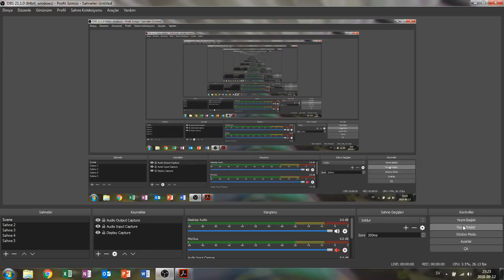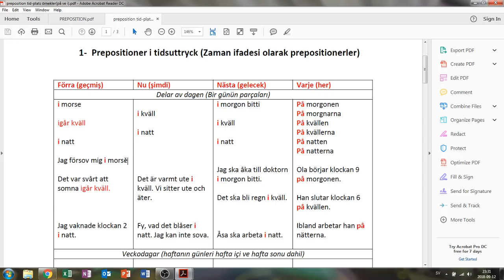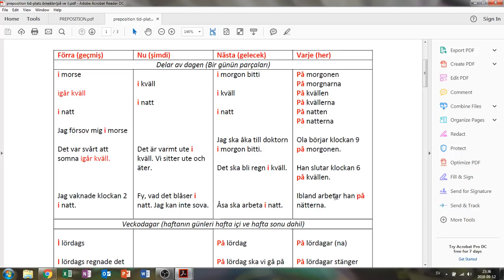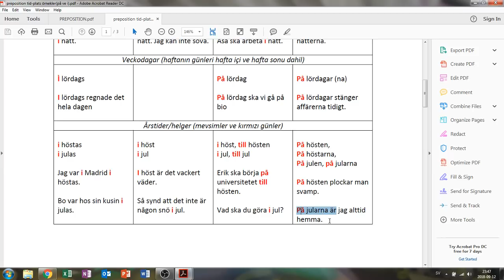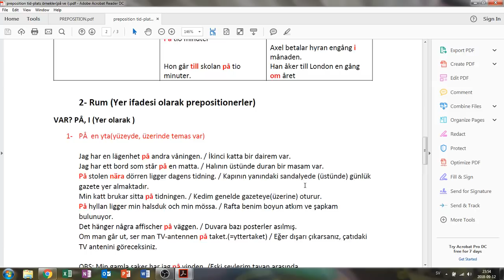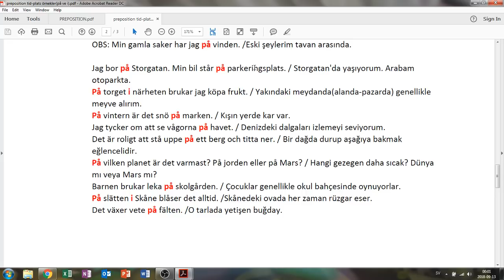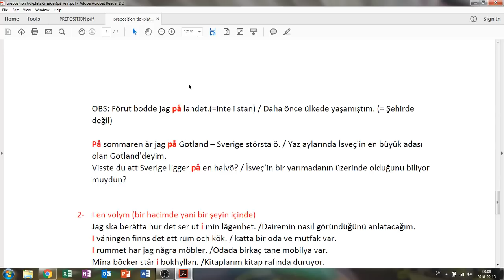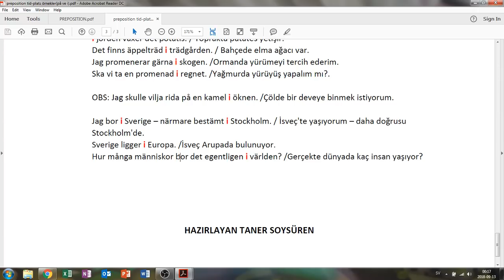İsveççe(Türkçe) Ders 27- İsveççe PÅ ve I 20180913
İsveççe PÅ ve I anlatıldı. Örnekler verildi.